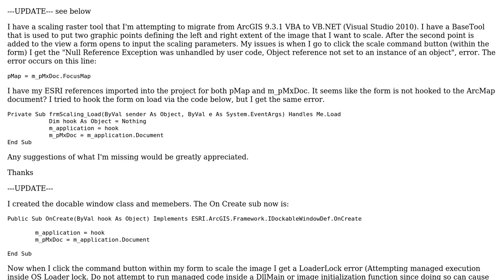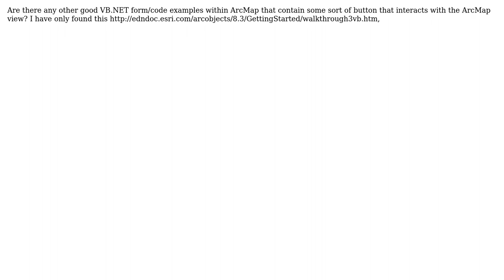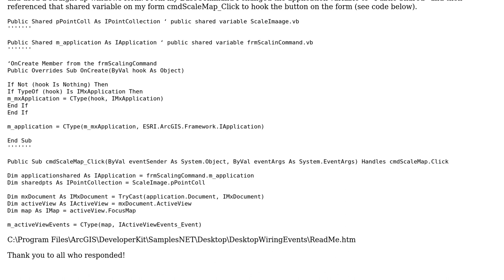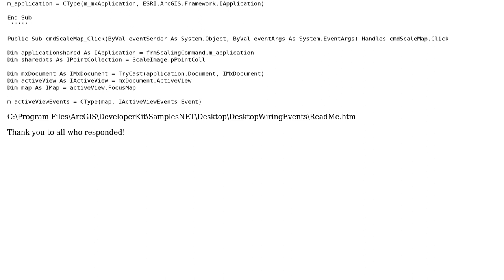GIS: ArcMap Form/Button VB.NET MxDocument hook (3 Solutions!!)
GIS: ArcMap Form/Button VB.NET MxDocument hook

With thanks & praise to God, and with thanks to the many people who have made this project possible! | Content (except music & images) licensed under CC BY-SA | Music | Images & others | With thanks to user Devdatta Tengshe user brenth user artwork21 and the Stack Exchange Network Trademarks are property of their respective owners. You are responsible for your own actions.